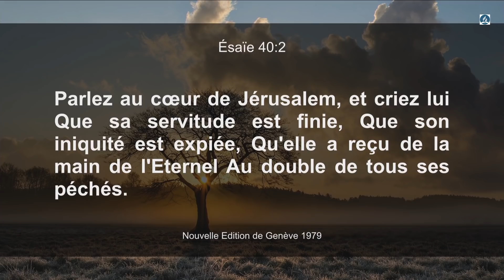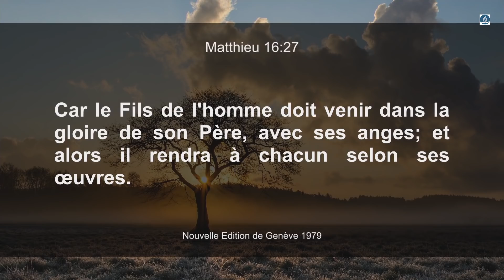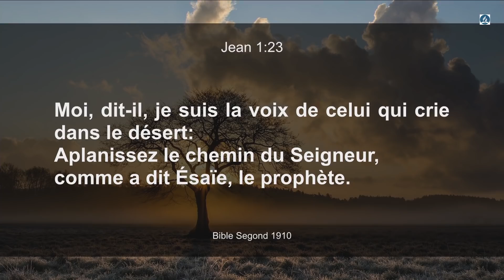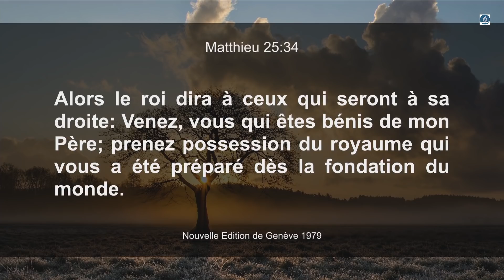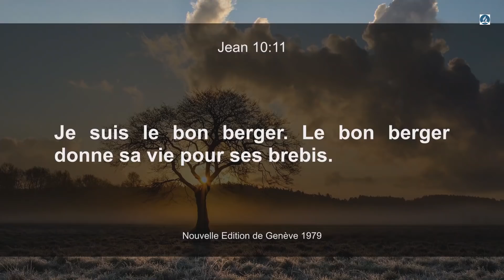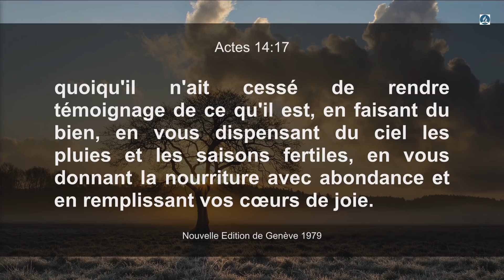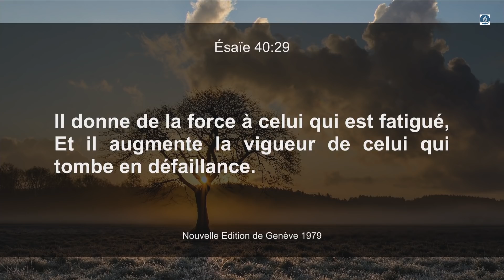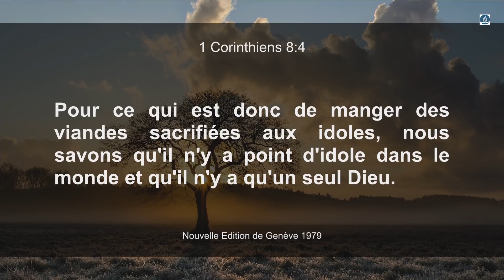2021-02-20 (Pr Paul Scalliet) École du sabbat no 8 + BM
Leçon 8 : Consolez mon peuple.